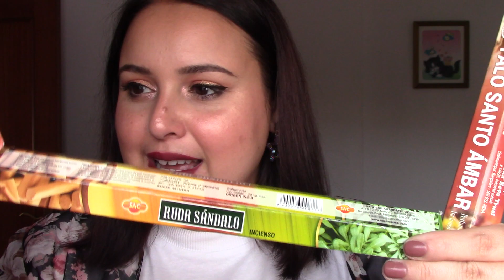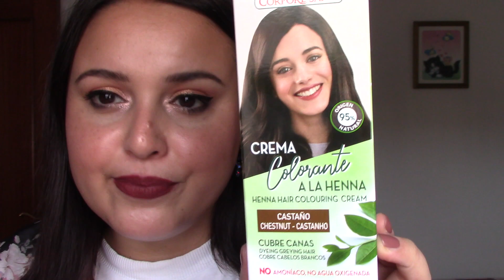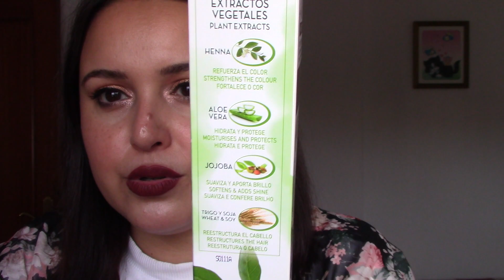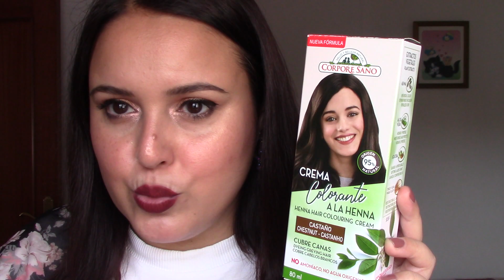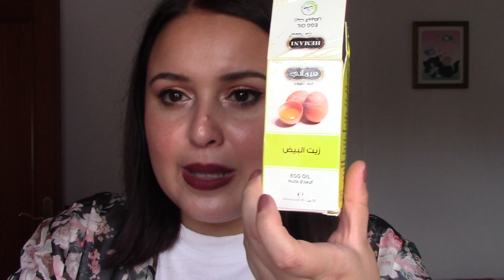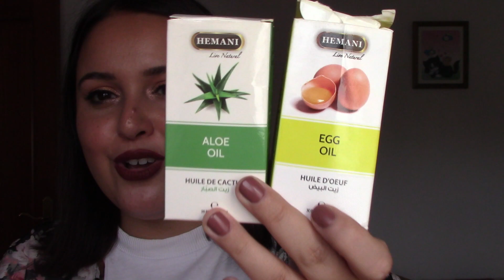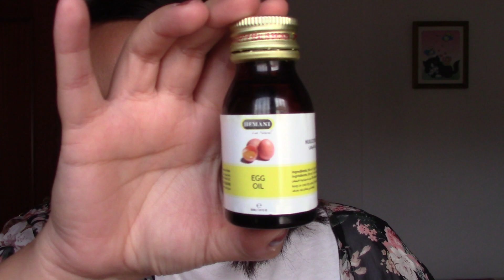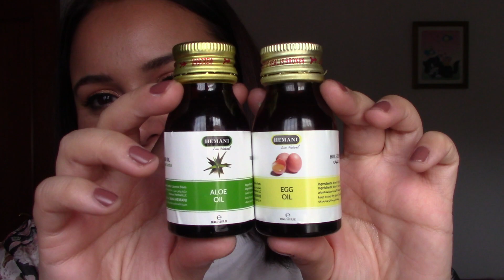HAUL ARTESANÍA BASMA: JABÓN DE ALEPO, HENNA, ACEITES...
En los labios llevo el tono bite my lips de Jeffree Star y en las uñas un esmalte de Mercadona de una colección de nudes mates que sacaron hace un tiempo